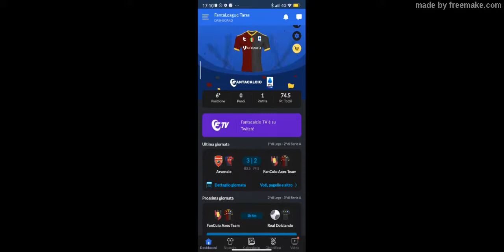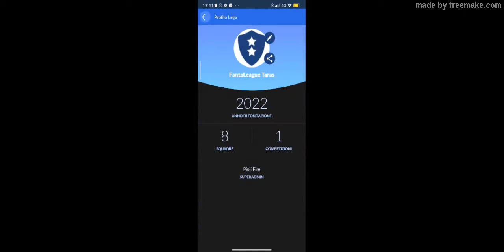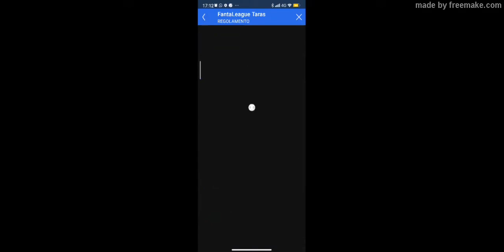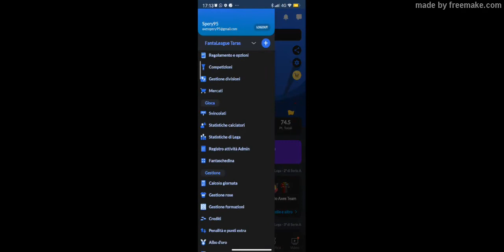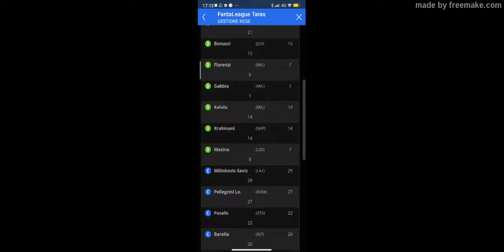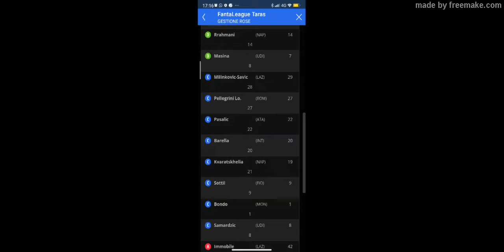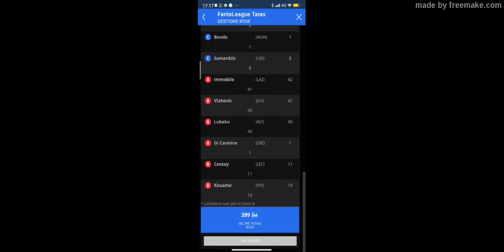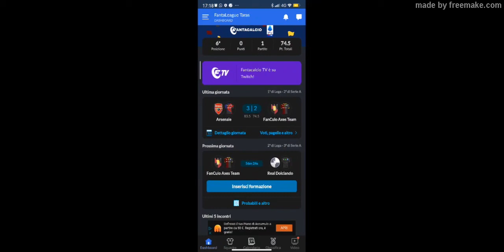Leghe FC (Android)- La mia FANTArosa 22/23 nella LEGA TARAS, il FanCulo Axes Team!(Mercato/Setting)⚽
secondo anno consecutivo sull'app di gazzetta Leghe fc, quest'anno sono ADMIN dopo il buon secondo posto dell'anno scorso...la lega è a 8 partecipanti, 400fm, mercato libero senza asta, no modificatori, abbastanza classica anche se ho aggiunto qualche bonus qui e la...
presento dunque la mia rosa finale con formazione tipo 343, rosa non perfetta ma solida!
buona stagioneee
PS:preso di Marco e Patric dietro per infortuni
Lukaku sostituito da Lautaro e preso kallon!